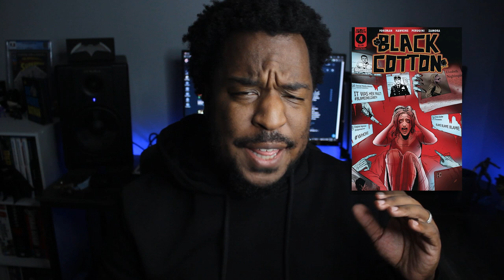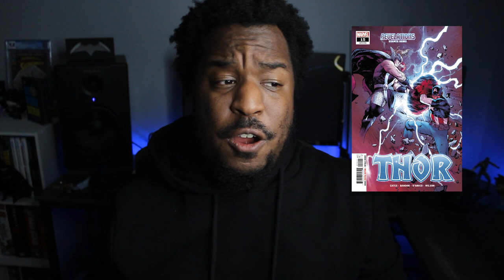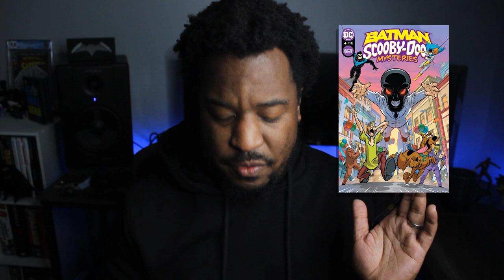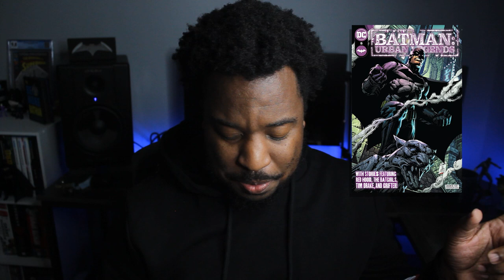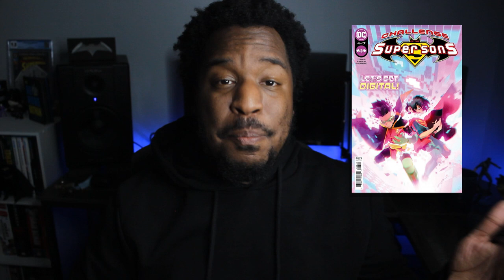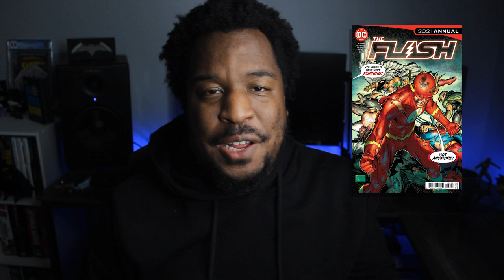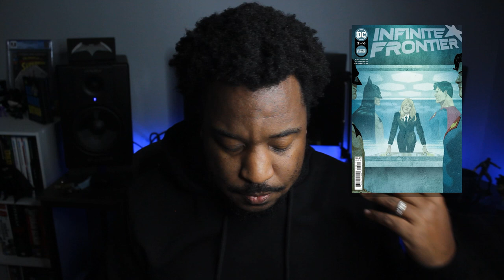NEW COMIC BOOK DAY 7/14/21 | BLACK COTTON #4, SINISTER WAR #1, INFINITE FRONTIER #2 | My Pull List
Ok. It's time to admit it... My pull list is out of control. I'm not sure how, but I've suddenly blown my budget out of the water, and something has to give.

Mainstream Comics - The only Mystery Box with a theme! Check out my rundown each week to save 20% on your first order!